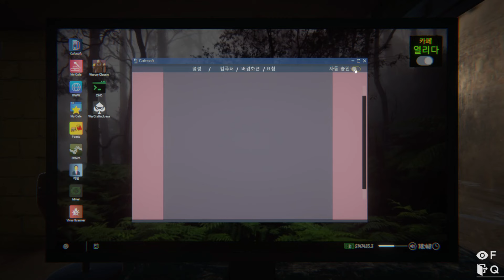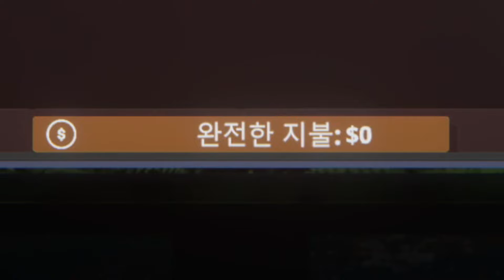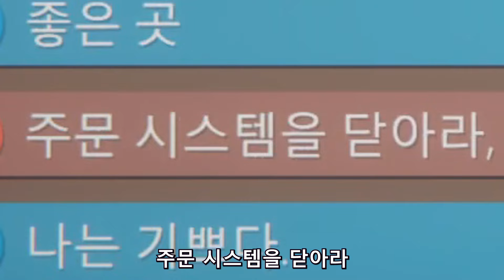후드최초 1인PC방 (Internet Cafe Simulator 2/4편)